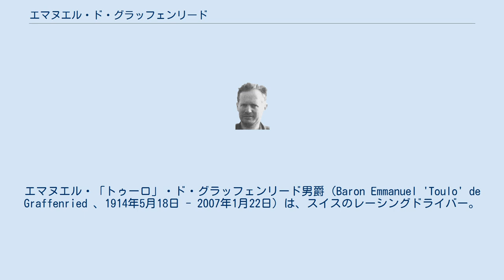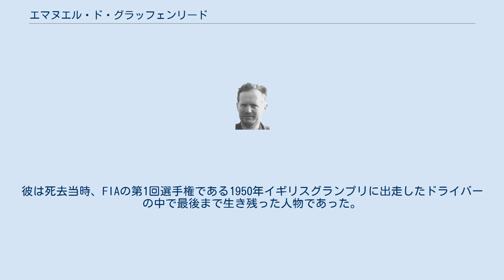エマヌエル・ド・グラッフェンリード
エンリコ・プラーテのF1ドライバー
エマヌエル・「トゥーロ」・ド・グラッフェンリード男爵（Baron Emmanuel 'Toulo' de Graffenried 、1914年5月18日 - 2007年1月22日）は、スイスのレーシングドライバー。
彼はF1世界選手権23戦に出場、デビュー戦は1950年のイギリスグランプリで、生涯の通算成績は9ポイントであった。
彼はまた数多くのノンタイル戦にも出走している。
 ド・グラッフェンリードのレース経歴は1936年に始まり、自らの所有するマセラティのヴォワチュレットで出走した。
最も忘れられない結果のいくつかは自身のホームコース、ベルン近くのブレムガルテン・サーキットで達成された。
彼はFIA世界選手権が行われる前年の1949年イギリスグランプリに勝利した。
その後は6シーズンで7戦に出走、様々な結果を挙げた。
最高の結果は1953年ベルギーグランプリの4位であった。
 レースから引退すると、ド・グラッフェンリードはローザンヌで車の販売代理店を経営し、アルファロメオ、ロールス・ロイス、フェラーリなどを販売して生活費を稼いだ。
また、彼は映画『スピードに命を賭ける男』の撮影でカーク・ダグラスのスタント・パーソンを務めた。
その後彼は1970年代から1980年代にかけて多くのF1イベントに出演、フィリップモリスのマールボロブランドの宣伝を担当した。
 ド・グラッフェンリードは最初のイギリスグランプリ優勝者と見なされ、1998年のシルバーストン・サーキット50周年祭では84歳で生涯最後のレーシングカーの運転を行った。
彼は死去当時、FIAの第1回選手権である1950年イギリスグランプリに出走したドライバーの中で最後まで生き残った人物であった。